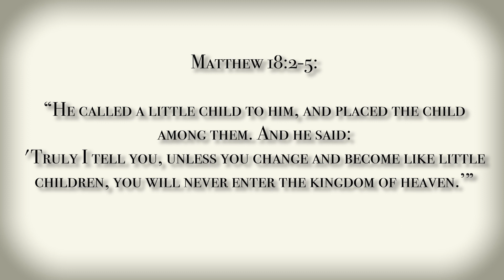LUIS ACUNA - CHILD (Official Video)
Music By Luis David Acuna Munoz, Lu Garibay, Ale Varela, Emily Booher, Carlos Oceguera

Directed by Emiliano Oseguera